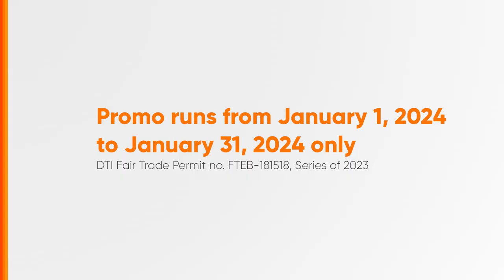Dunkin' Pull Aparts Donuts Radio Ad January 2024 30s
Ito po ang January 2024 Radio Ad ng Dunkin' Pull Aparts Donuts.

DRPS Two 6316: Dunkin' Pull Aparts Donuts Radio Ad January 2024 30s
DTI FTEB-181518/s.23 PHCA CID PHCA-2024H1-1785/January 15, 2024